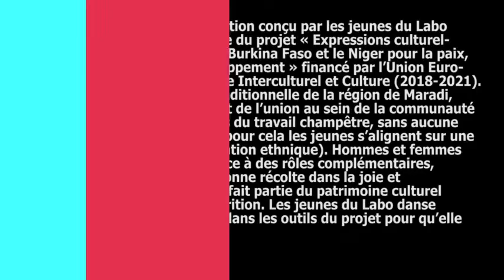Niger 🇳🇪 : Danse de la récolte (Takeye) Maradi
Danse culturelle du Niger